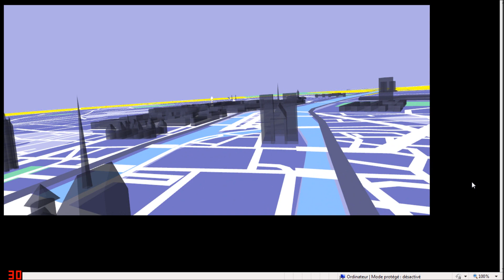paris_survol.wmv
Simple survol de Paris de la Tour Eiffel jusqu'à la place de la Bastille - Utilisé pour une carte de voeux / Simple overview of Paris from the Eiffel Tower to the Place de la Bastille - Used for a greeting card.